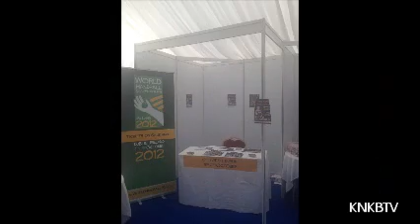Pieter Tienstra tevreden over kaatsers in Dublin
Van 16 - 20 oktober is het WK murkaatsen in Dublin. Een Friese delegatie jeugd en senioren kaatsers slaan voor best op.